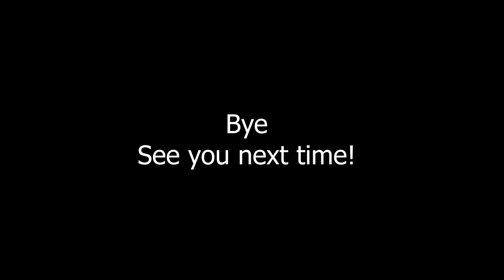Learning to skate at 48 Ep4 - now 49, How to 50-50 axle stall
I've been trying to get this trick on and off for about a year. I probably wasn't ready when I first started to try and I haven't really attempted it for months. When I first started skateboarding it was one of my goals or milestones that I've been desperate to reach. The next step is to land it at the very steep larger 1/4 pipe at my local.